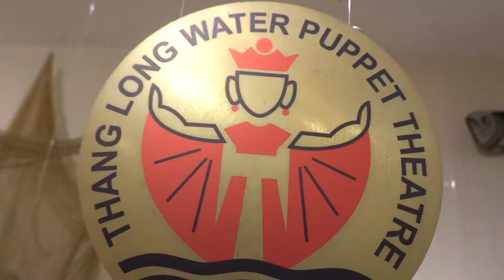¿Qué ver en Hanói - Vietnam ? 👀👉 MARIONETAS en el AGUA 💧 | Mochileros de Lujo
Que ver en Hanói - Vietnam: Ir al Teatro a ver el show de Marionetas sobre el agua

Te invitamos a que nos conozcas un poco más en la red social que sea de tu preferencia, estamos en estas: